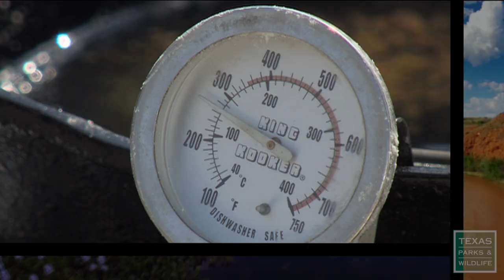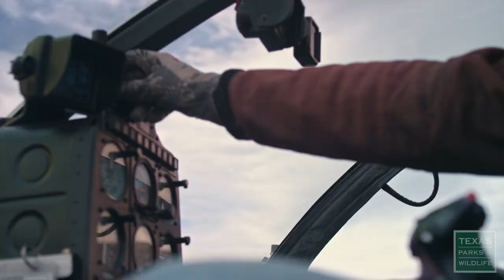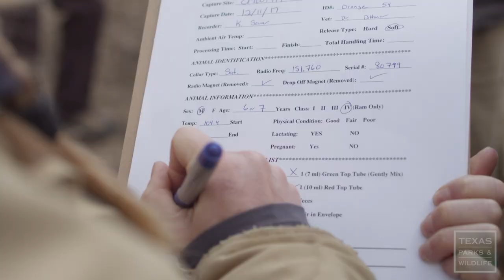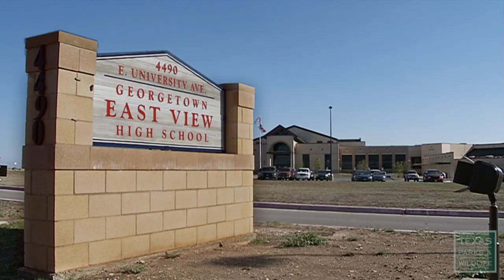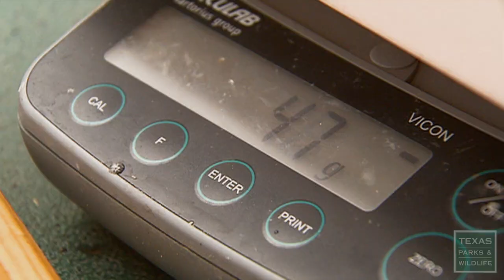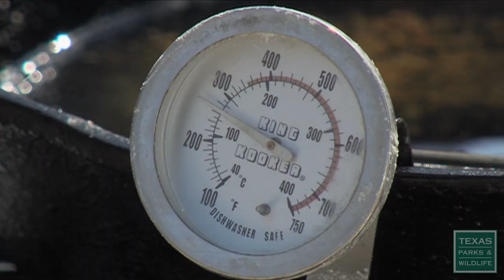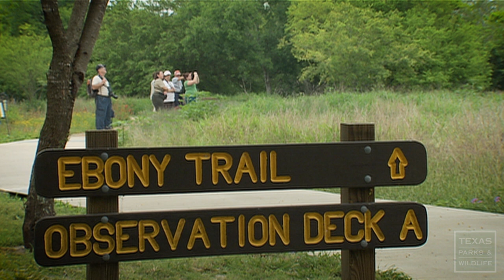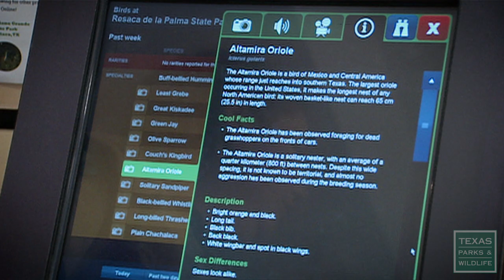PBS SHOW - Desert Bighorn, Crappie Guys, Cooking Crappie, #2919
Desert Bighorn, Crappie Guys, Cooking Crappie

Return of the Desert Bighorn
Wildlife biologists in West Texas are returning Desert Bighorn Sheep to their historic habitat after being extirpated in the mid 1900s. Trapping and relocation techniques have changed over the years, but it’s still a lot of hard work for everyone involved.

The Crappie Guys
Meet Tommy Tidwell, a high school science teacher and part time crappie fishing guide. Tommy spends a lot of time helping anglers learn the finer points of crappie catching. Then there’s Mr. Crappie, Wally Marshall. Everything Wally does revolves around his favorite fish. Everything.

Wild Game Cooking: Cooking Crappie
Ok, so now you’ve got some crappie in the boat. It’s time to make ‘em into a tasty meal, frying style. Outdoor chef Tim Spice shows us how.

Resaca de la Palma State Park
With its 1,700 semi-tropical acres, Resaca de la Palma comprises the largest tract of native habitat in the World Birding Center network. Etched by the ancient curves of the Rio Grande River, this state park is a quiet birding retreat on the outskirts of the City of Brownsville.

Hummingbirds feast at a feeder in suburban Austin.